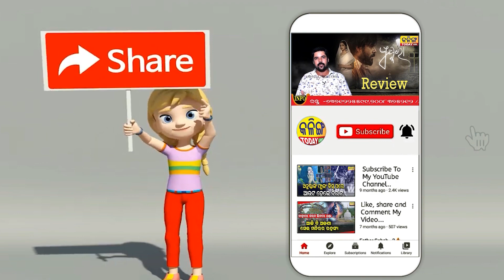ବିଜେପି ବିଜେଡିକୁ ବଞ୍ଚାଇ ଦେଉଛି । Kalinga Today Live ।